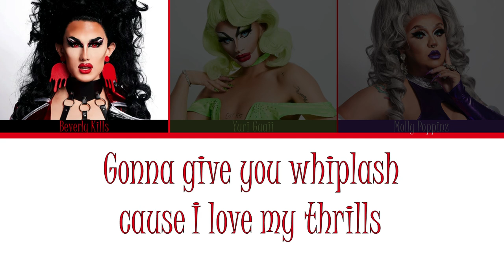RuPaul's Drag Race Down Under S2 - Bosom Buddies - Hung Divas - Color Coded Lyrics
They did cute!

Bosom Buddies (Hung Divas Version) · The Cast of RuPaul’s Drag Race Down Under · Brett McLaughlin · Frederick W. Scott

Bosom Buddies

Producer: Leland
Producer: Freddy Scott
Music  Publisher: World of Wonder Songs (ASCAP)